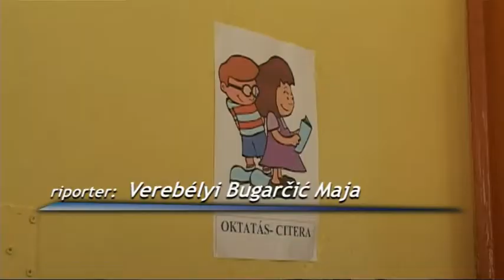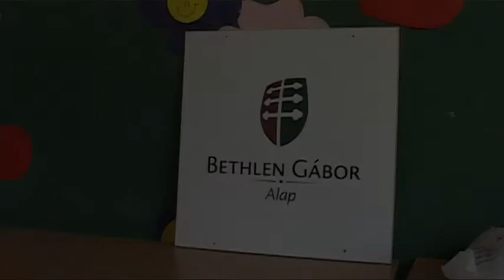2014-08-09 Népzenei tábor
Citera, furulya és hegedű jellemzi az idei Temerini Népzenei és Játéktábort. A gyerekek gálaesten mutathatják be, mit tanultak a táborban.